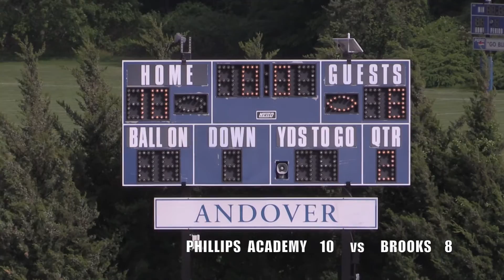2016 Phillips Andover Lacrosse Girls Varsity vs Brooks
Phillips Academy Andover Athletics
Lacrosse-Girls Varsity
2016 Season